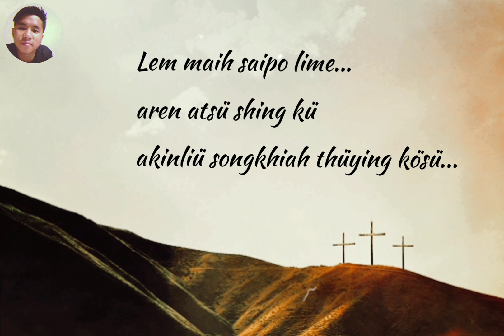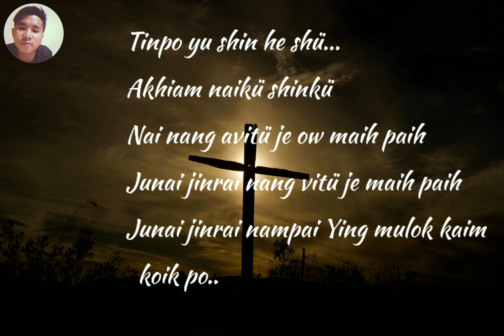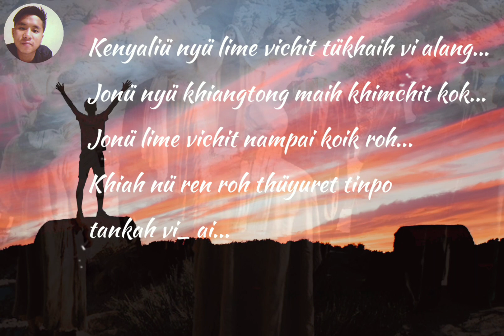Tikhir song_Lem maih saipo lime _#Limremong Tikhir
and check out  amazing voice of Mr Limre tikhir..

Thankyou so much everyone for your love and support...